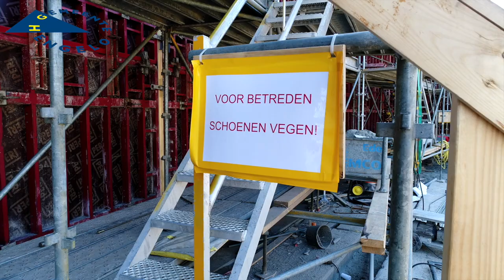Hoogtepunt Boekelosebrug Beton Storten - N18 Drone Projects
De werkzaamheden aan de nieuwe Boekelosebrug vorderen gestaag, na ongeveer een half jaar is afgelopen week het beton gestort van de eerste staander of Landhoofd zoals dat genoemd wordt in de infra. Dura Vermeer heeft het project gegund gekregen van de Gemeente Hengelo.
In deze video een compilatie van beelden van het betonstorten met wat beelden van de voorbereidingen en het storten zelf, tevens hebben we een bezoekje bij de betoncentrale gedaan om te zien waar dat beton nu eigenlijk vandaan komt. En daarnaast zien we soms op de achtergrond  de werkzaamheden aan het Twente kanaal in opdracht van Rijkswaterstaat, en op het terrein van de CTT Container Terminal Twente welke momenteel niet bereikbaar is ivm ondehoud aan de sluis,  zien we de sluisdeuren liggen van Sluis Hengelo welke momenteel gestremd is voor groot onderhoud net als de sluis bij Delden.